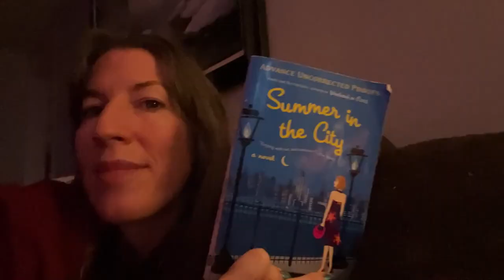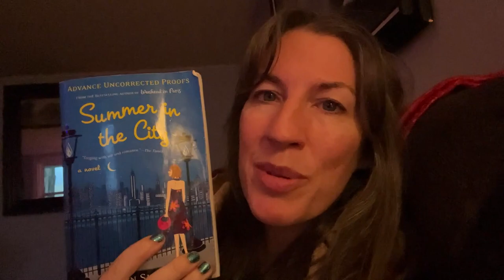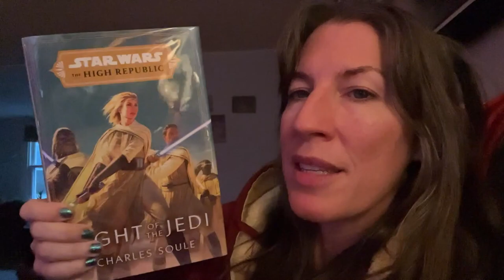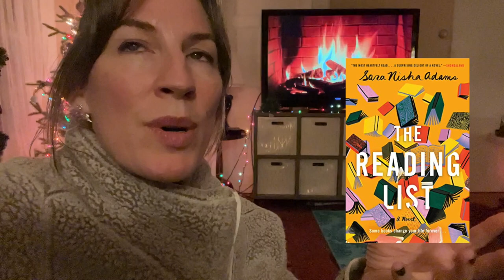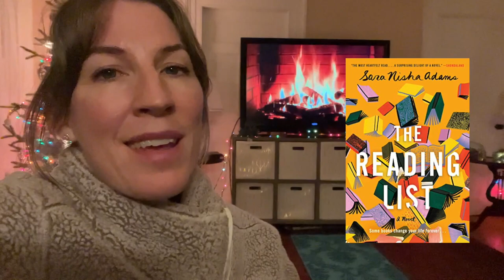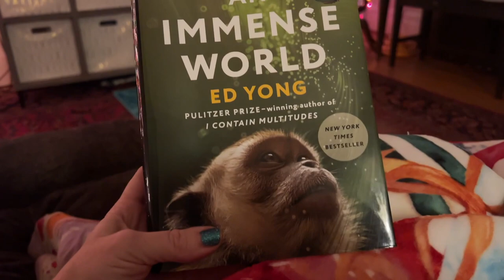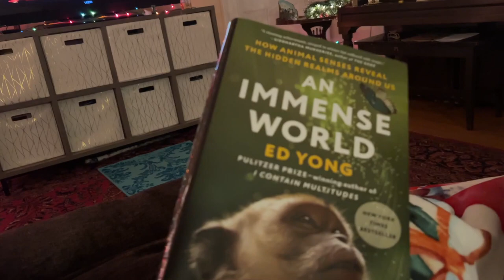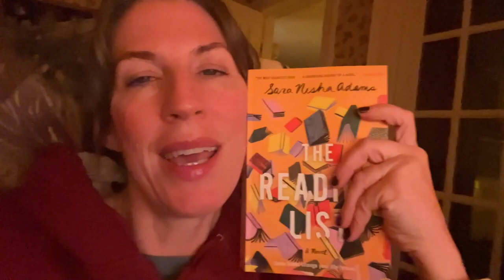Winter Reading Vlog - A Farewell to Arms, The Reading LIst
This is my first reading vlog of 2023.  We are still in the deep hold of winter here, and I hope you enjoy my thoughts on some wonderful books as well as the beautiful winter weather around me.  :)

Books mentioned:
Summer in the City - Robin Sisman
An Immense World - Ed Yong
A Farewell to Arms - Ernest Hemmingway
The Reading List - Sara Nisha Adams